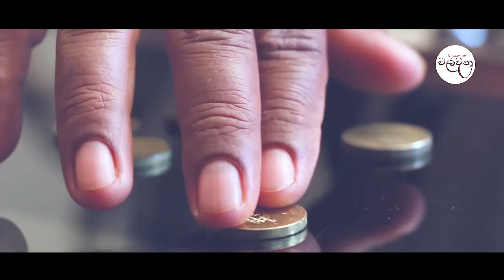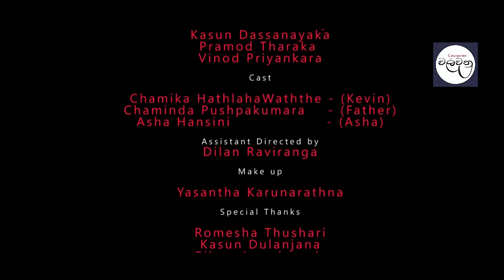Awarjana A short film by SLFX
Directed by : Vinod Priyankara
Produce by : Vinod Priyankara / Pahan weerakkody / Kasun Dasanayaka /Pramod Chathuranga
Camera : Kasun Dasanayaka / Pahan Weerakkody / Vinod Priyankara / Pramod Chathuranga
Edit by : Vinod Priyankara
Assistant by : Dilan Raviranga
Cast : Chamika HathlahaWaththe / Chaminda Pushpakumara / Asha Hansini